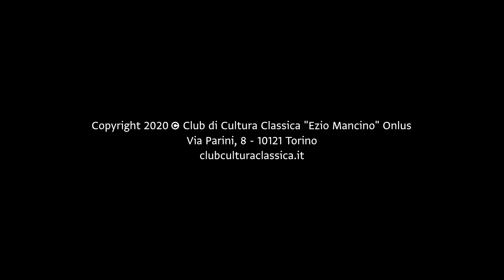Bisanzio: l’impero e la conservazione della classicità - Elisabetta Pitotto (14/01/2020)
BISANZIO: L'IMPERO E LA CONSERVAZIONE DELLA CLASSICITÀ
Alla scoperta della Turchia: dalla rivolta ionica all'impero bizantino

Elisabetta Pitotto

Il legame fra la cultura e la letteratura greca e le rispettive controparti orientali è un tema ampiamente analizzato: basti pensare ai ricchi spunti forniti da M. L. West nel suo volume The East Face of the Helicon, che punta a illustrare, fin dal titolo, le influenze asiatiche sottese all’epica arcaica, alla lirica e alla tragedia eschilea.
Il nostro viaggio si muoverà sulle tracce di questo suggestivo connubio culturale, che lega nei secoli Grecia e Turchia. Il simbolo più immediato di una interrelazione tanto stretta può essere individuato nella città di Istanbul, quella Bisanzio capitale di un impero che ha rivestito inestimabile importanza nella conservazione e nella trasmissione dei testi greci classici fino ai giorni nostri. Il peso dei fermenti politici-culturali dei “Greci d’Asia” nel formare la storia ellenica può scorgersi fin dalla cosiddetta “rivolta ionica”, una insurrezione delle colonie sulle coste dell’Asia minore che ritroviamo alle radici delle guerre persiane e della successiva preminenza acquisita da Atene nel corso del V secolo a.C. A un dialogo così denso di stimoli contribuisce anche la componente culturale di matrice cristiana, che arriva a interagire con la classicità tanto da regalare – con i “padri Cappadoci”, in una remota regione della Turchia centrale – una efficace sintesi di istanze e tradizioni diverse.